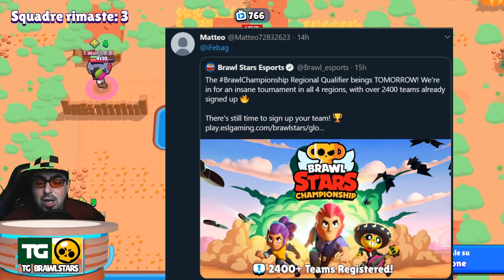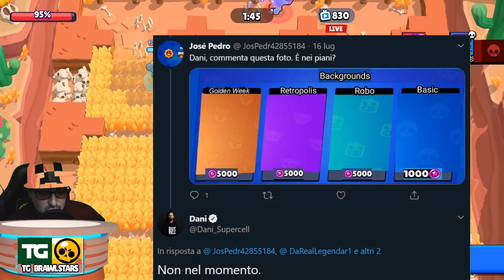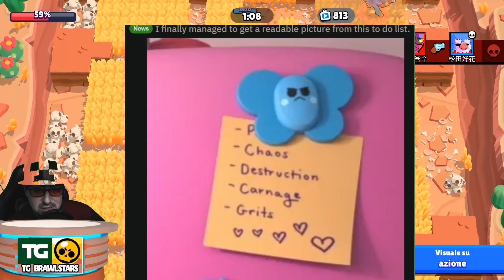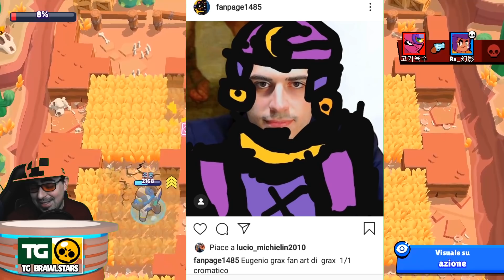CURIOSITA' , NOVITA' E BUG SU - TG BRAWL STARS #140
video :D